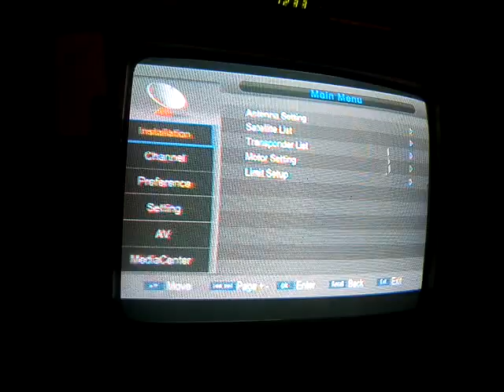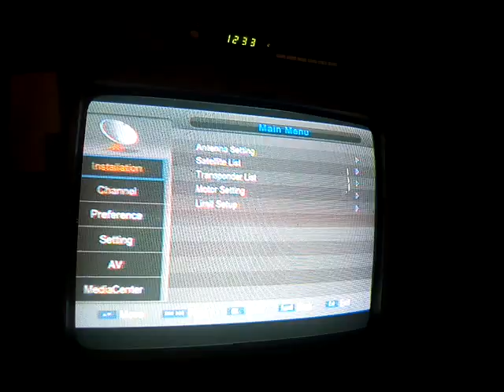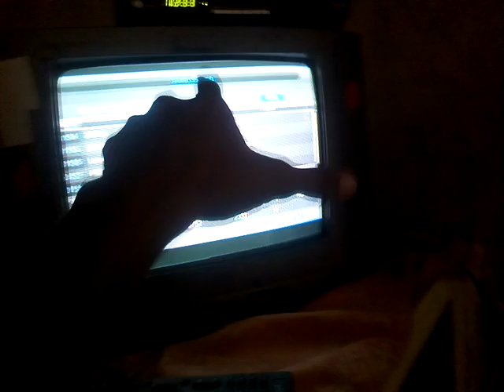Ten Sports And Sony Network Agian Working On Asiasat 7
My Name Tauqeer Baloch
Tauqeer baloch,sony network,ten sports,ten sports big update,big update ten sports,sony network agian working,ten sports agian working on asiasat 7,new update on asiasat 7,asiasat 7